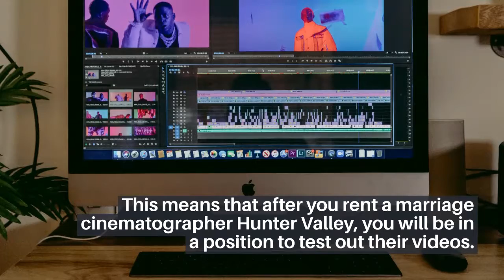Benefits of Hiring a Hunter Valley wedding Cinematographer